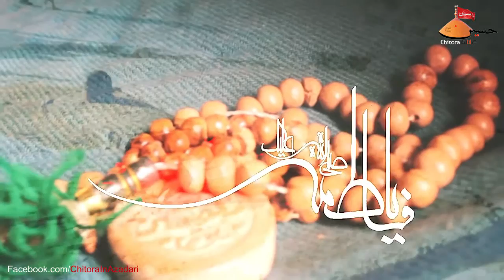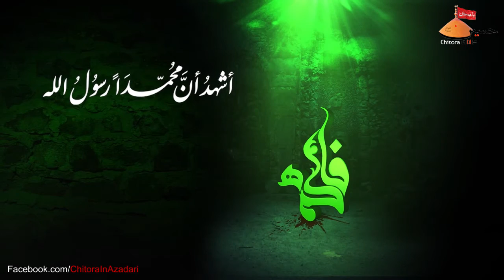Nohay 2016 Zaki Nowganvi | tadap gayee meri bibi | Yadgare Hussaini Nowganwa Sadat